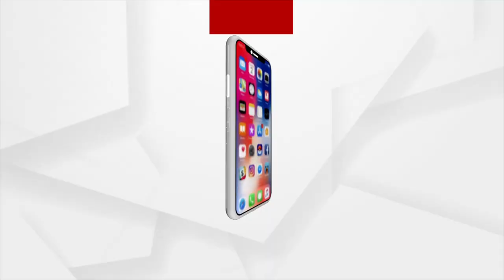ସତ୍ୟର ସନ୍ଧାନକୁ ଗୋଟିଏ ବର୍ଷ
ଆଜି ସାଟେଲାଇଟ ଯାତ୍ରାର ଜନ୍ମବାର୍ଷିକୀ ପାଳିଛି ଅର୍ଗସ
ଲୋକଙ୍କ ସ୍ବର ହୋଇ ସତ୍ୟର ସନ୍ଧାନ କରିବାରେ ସାଧାରଣ ଜନତାଙ୍କ ସମର୍ଥନ ମିଳିଛି । ଯେଉଁ ପ୍ରଶ୍ନ ହୁଏତ ପ୍ରଭାବଶାଳୀଙ୍କୁ କଷ୍ଟ ଦେଇଛି ସେ ପ୍ରଶ୍ନ ପଚାରିଛି ଅର୍ଗସ । ଏହାରି ଭିତରେ ପ୍ରଥମ ଜନ୍ମଦିନରେ ଚାଷୀଙ୍କୁ ଫୋକସରେ ରଖି ଅର୍ଗସ ଏଗ୍ରି ବିକାଶ ୨୦୨୨ର ଆୟୋଜନ କରାଯାଇଛି ।